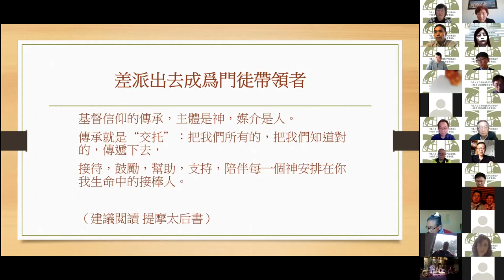教會動力大轉化--8.捲起袖子放手做 — 楊永麗執事